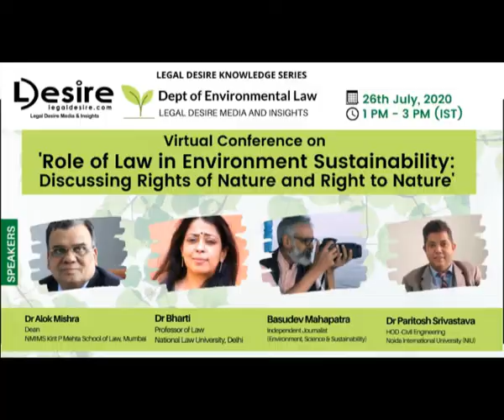Basudev Mahapatra speaks on Right to Nature and Rights of Nature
Basudev Mahapatra speaks on Right to Nature and Rights of Nature in the virtual conference hosted by Legal Desire.